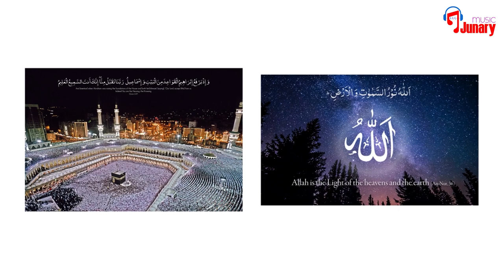সমর্পণ || Samarpon || Rina Khan || Ashfaq Tulu || Islami Songit 2023|| Junary Music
Song :সমর্পণ
Singer :Rina Khan
Lyric : Rina Khan
Tune :Rina Khan
Production : Art Music Studio
Label : Junary Music